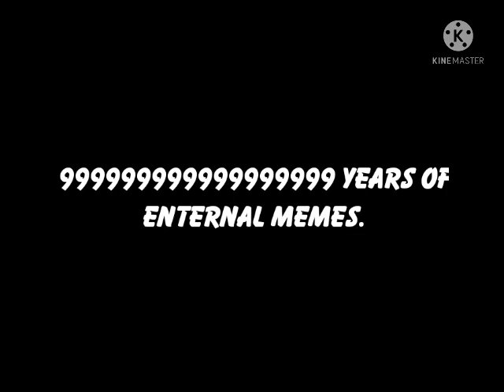Fox Interactive Fails: THE_LOST_EPISODE.mp4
2 SPOOPY 4 U?

DON'T WATCH THIS TAPE AT 5AM OR SPLAAT WILL COME IN TO YOUR HOUSE AND SLAP YOU.

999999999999 Years of enteral memes.

Credit to YasinNAUTTPPictuers for the model. Sorry for destroying it.